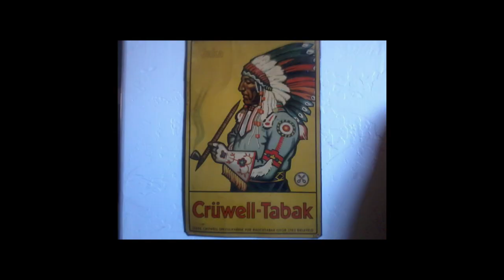Why Tobacco Pipes are VERY INTERESTING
Many things are very interesting, Tobacco Pipes are no exception. Today we run through 10 notes of wonder that make the tobacco pipe especially interesting.

Cheap Cigar Lighter
Expensive Cigar Lighter
Cool Pipe Lighter
Expensive Pipe Lighter
Nifty Humidor Jar
Travel Humidor
Cigar Punch